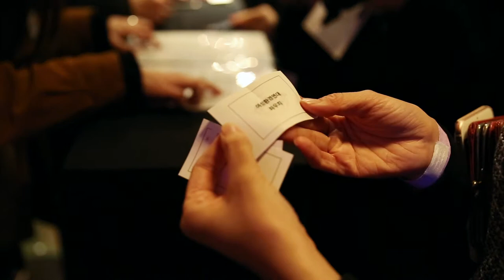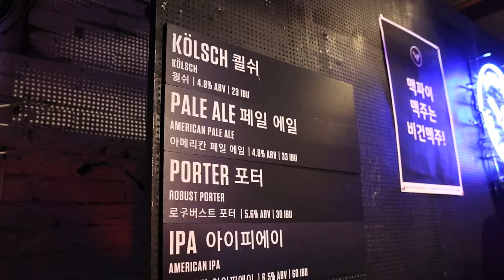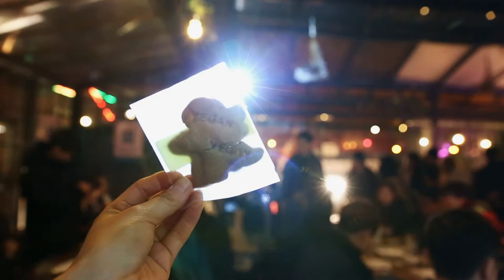채식파티에서 고기냄새가?! 채식지향 파티에서 친구만들기 (hung out at vegan party) by greenfeed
너티 뉴이어 파티 스케치와

파티에서 진행한 '채식한끼' 친구만들기 모임 영상입니다.

다양한 채식 모임에 참여해보세요.

아래 페이스북과 네이버카페에서 매주 진행되는 모임을

신청하실 수 있습니다.